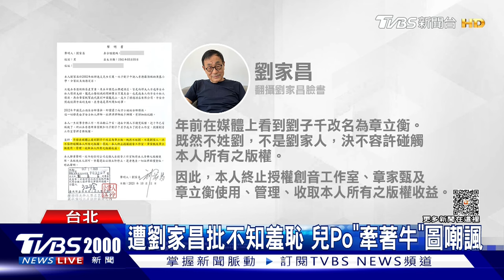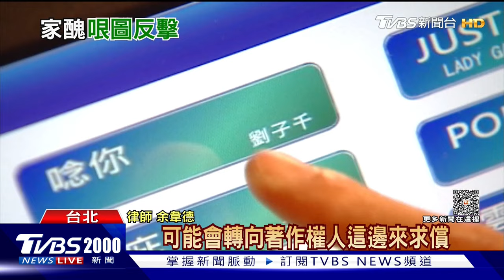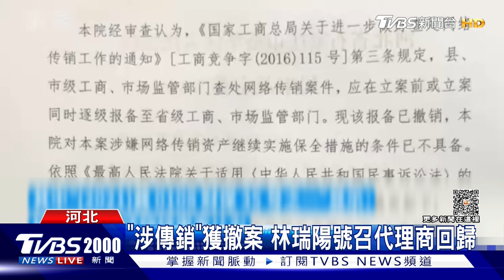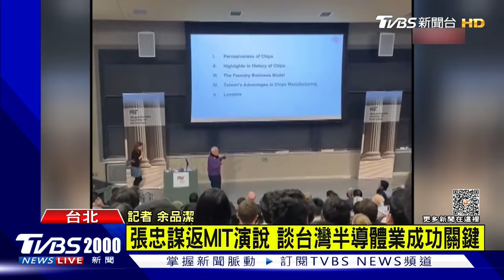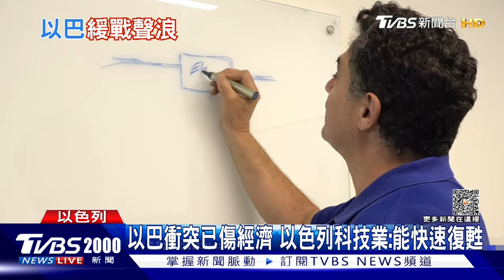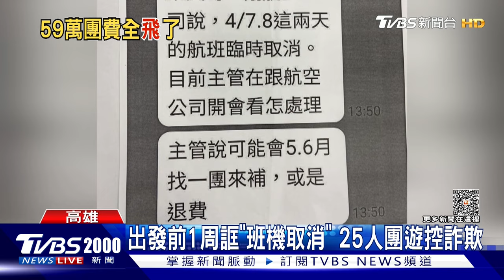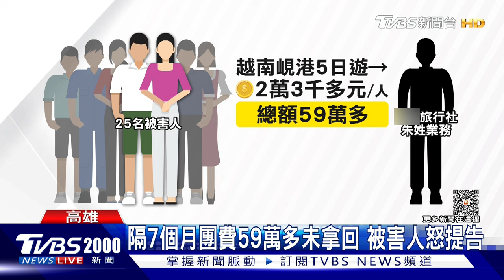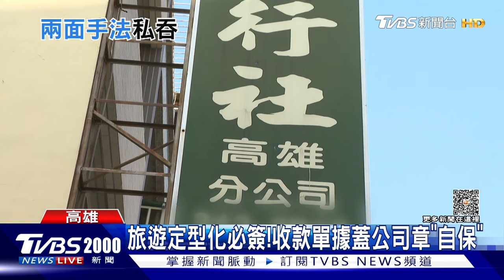劉家昌揭家醜甄珍嗆爛賭 費鴻泰槓邱國正近身互嗆20231027｜2000新聞直播完整版｜TVBS新聞@TVBSNEWS01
音樂人劉家昌突然在微博，發出了兩千字的長文，痛罵前妻甄珍與兒子章立衡，甚至還發聲明，說既然兒子改名不姓劉，就不是劉家人，不准母子倆再從他的音樂版權獲得收益。對此，兒子章立衡PO出「牽著牛」的哏圖嘲諷，前妻甄珍更發文要他別假惺惺，還強調兒子脫離他的魔爪很開心。 立法院今天(10*27)火藥味很濃! 國民黨立委費鴻泰在立院質詢時，就潛艦議題與國防部長邱國正互嗆，質詢時間結束後，還繼續吵。